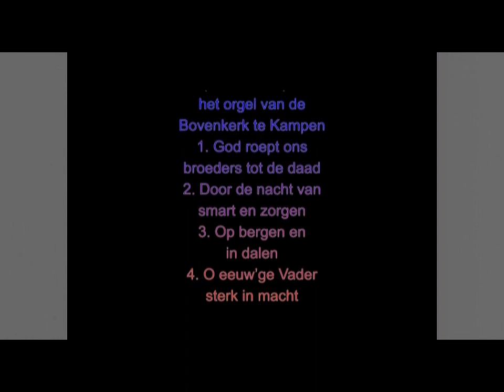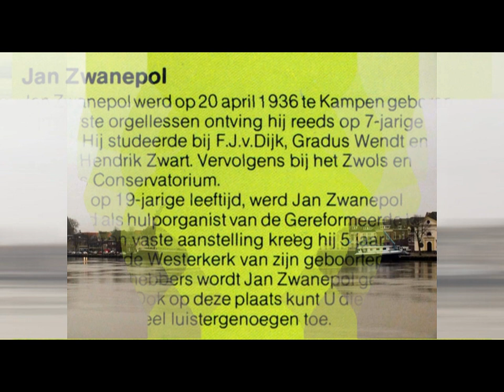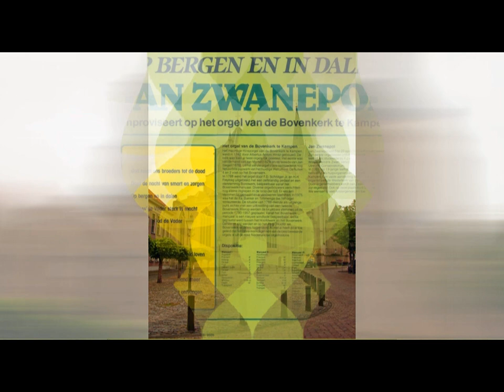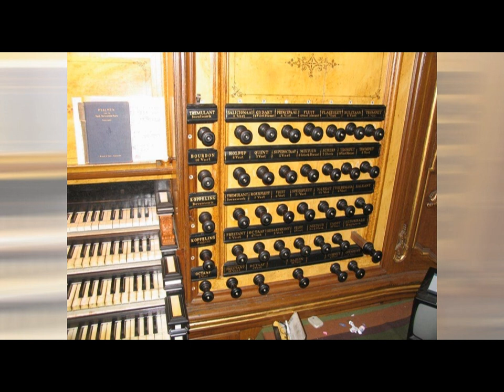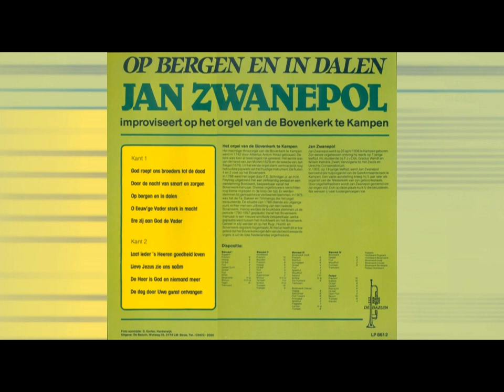‘Op bergen en in dalen’ - Jan Zwanepol improviseert op het orgel van de Bovenkerk te Kampen (LP)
‘Op bergen en in dalen’ - Jan Zwanepol improviseert op het  orgel v/d Bovenkerk te Kampen
Van een LP; datum onbekend
1. (op 0:12) God roept ons broeders tot de daad
2. (op 5:23) Door de nacht van smart en zorgen
3. (op 8:18) Op bergen en in dalen
4. (op 13:02) O eeuw’ge Vader sterk in macht
5. (op 17:43) Ere zij aan God de Vader
6. (op 21:06) Psalm 118 :  1 ‘Laat ieder ’s-Heren goedheid loven’
7. (op 30:23) Lieve Jezus zie ons saâm
8. (op 33:59) De Heer is God en niemand meer
9. (op 37:22) De dag door Uwe gunst ontvangen
Alle nrs. zijn opgenomen van de originele LP
foto-verantwoording:
1:07-2:02, 22:01-22:53, 38:12-39:02 - © discogs
2:02-2:53, 33:59-34:52 - © G Lanting
2:53-5:23, 31:18-33:59 - © Wim Verburg (orgelsite.nl)
5:34-6:08, 30:23-31:18 - © Gerard Stolk
6:53-8:18, 11:32-13:02, 22:53-24:33 - © Piet Bron (orgbase.nl)
8:18-9:08, 13:52-15:28 - © Grotevriendelijkereus
9:58-11:32 - © Niels Bosch
13:02-13:52 – © Henk-Jan van der Klis
15:28-21:06, 25:23-30:23 - © Kerkfotografie (kerkfotografie.nl)
21:06-22:01 - © Onbekend
24:33-25:23, 36:32-37:22 - © mikemac29
34:52-35:42 - © fotografie van Dijk
35:42-36:32 - © duimdog
37:22-38:12 - © Fotografiecor.nl